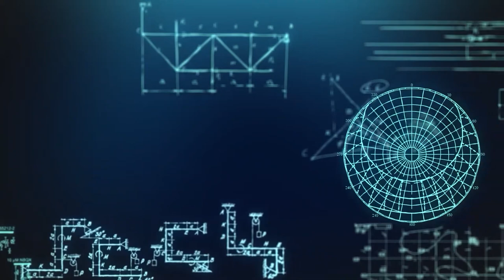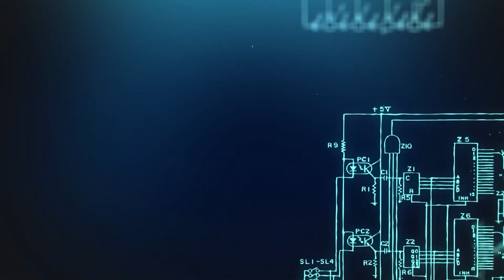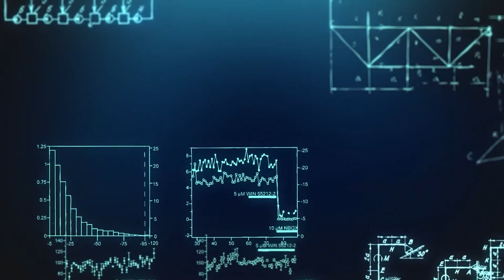DK Shivakumar : ಎಚ್ಚರ ಗೊಂಡಿರುವ ಕಾಂಗ್ರೆಸ್ ಹೈಕಮಾಂಡ್ | Satish Jarakiholi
Karnataka | ಕರ್ನಾಟಕ
Kannada | ಕನ್ನಡ